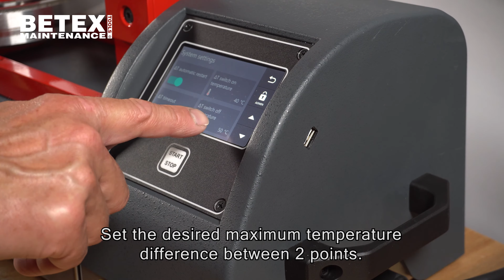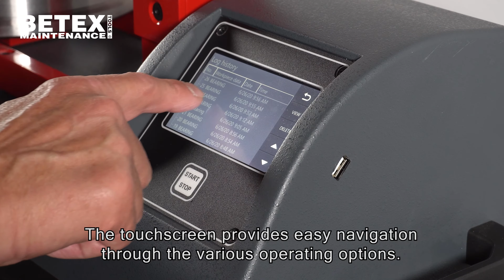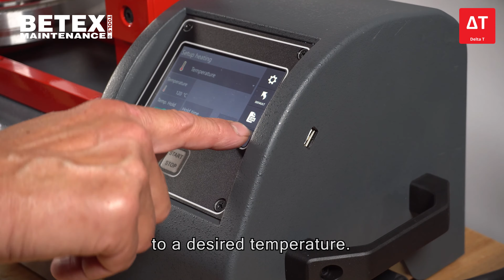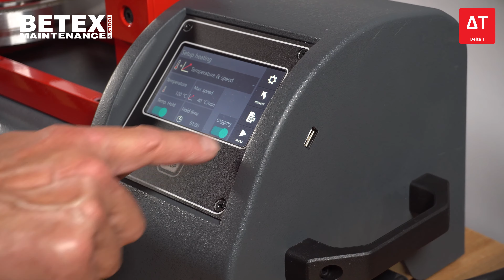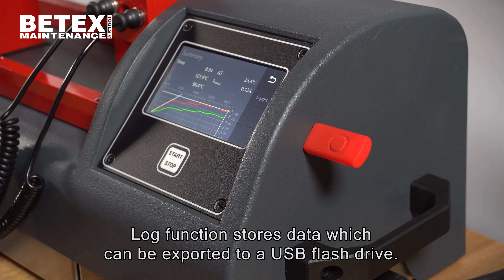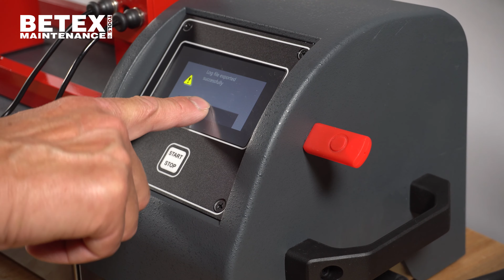BETEX SLF series - How to mount - SMART Induction bearing heater, with Delta-T option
BETEX SMART induction heaters, benchtop models for controlled, tension-free and clean heating of bearings, couplings, sprockets, bushings and gears.

The SMART series is used when more control over the heating process is needed. They have a modern easy-to-use touchscreen and 2 temperature probes for dual temperature sensing (Delta-T).

• A clear graph shows heating process
• Log function to store data or export to a USB-stick
• Create proof of work
• Heats according to preset temperature/time curve
• Tension-free heating

These heaters are equiped with the latest technology. Bearing manufacturers recommend induction heating as the superior heating method. Modern heaters offer many advantages, such as time or temperature control, energy and time efficiency, safety for part and for person!